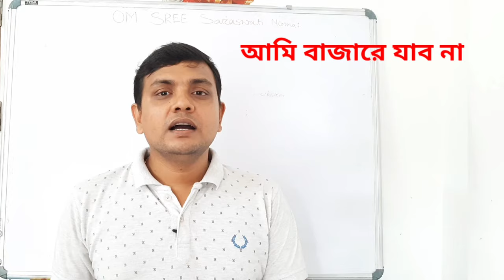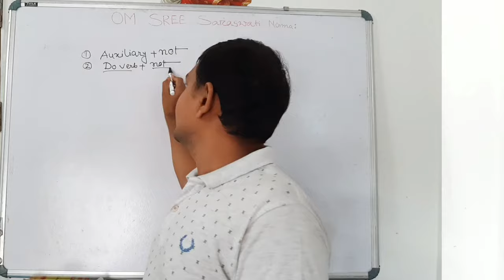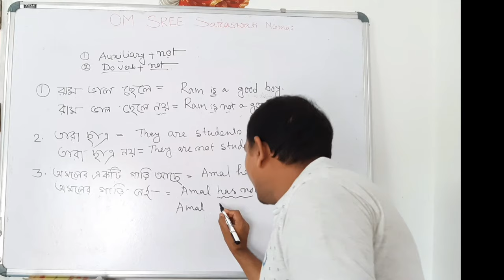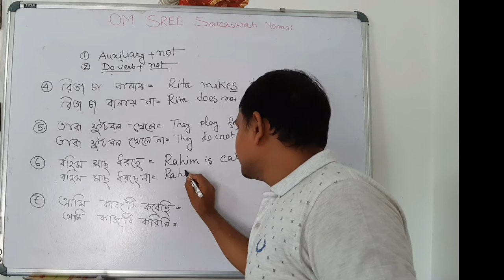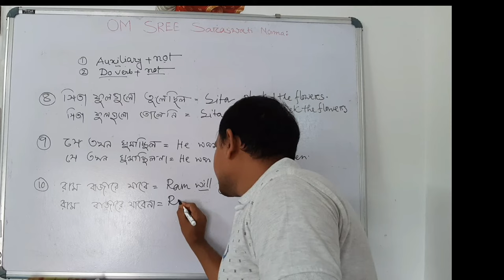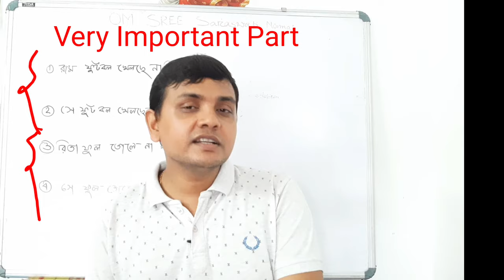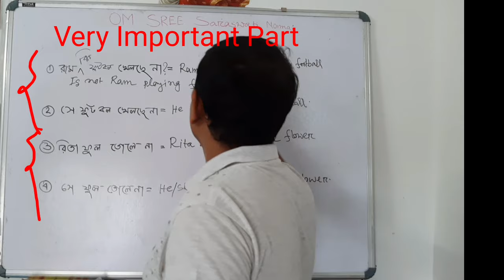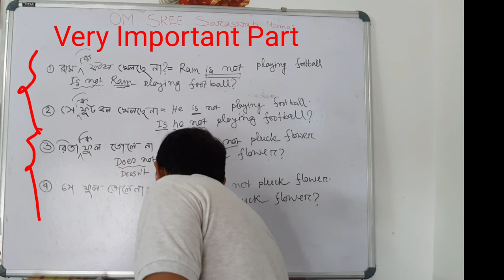Negative Sentence- How to make | খুব সহজে Negative Sentence তৈরি করা শিখুন | Learn Mate English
Negative Sentence- How to make | খুব সহজে Negative Sentence তৈরি করা শিখুন |

This video will help you to learn how to make negative sentence . In our daily use we use lot of negative sentences and sometimes we do not know how to make it. So  watch this video and learn very easily to make negative sentence.